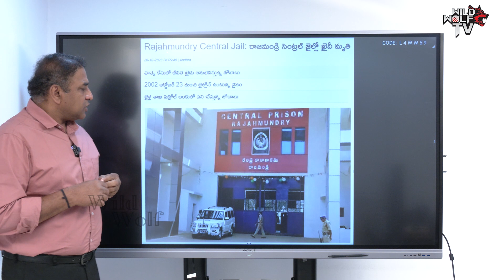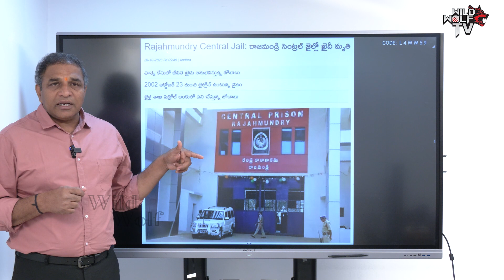Big Breaking News : Prisoner Lost Life In Rajahmundry Central Jail | High Tension In TDP Cadre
Big Breaking News : Prisoner Lost Life In Rajahmundry Central Jail | High Tension In TDP Cadre | Wild Wolf

Latest breaking news and exclusive interviews from Telangana and Andhra Pradesh, only on Wild Wolf